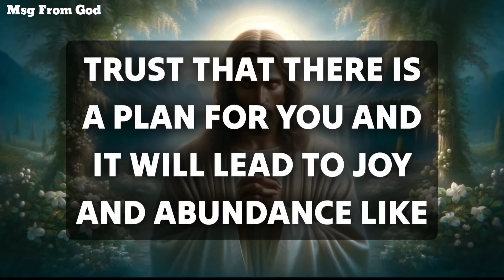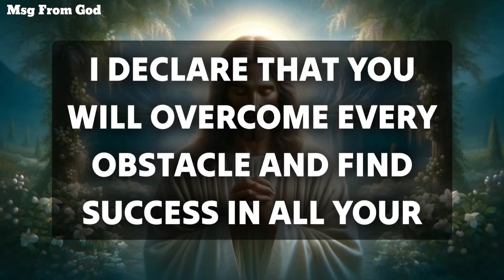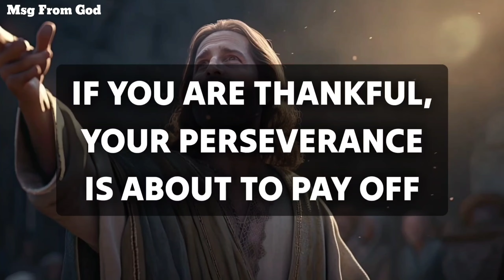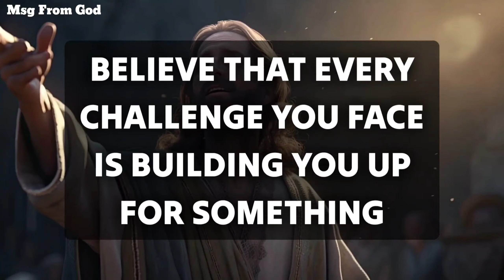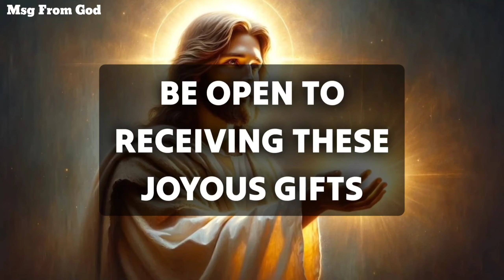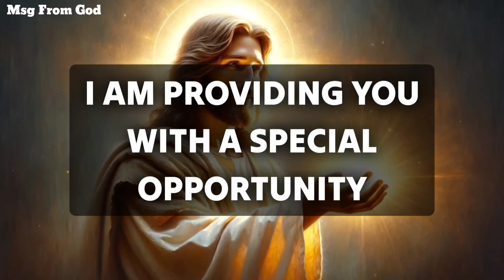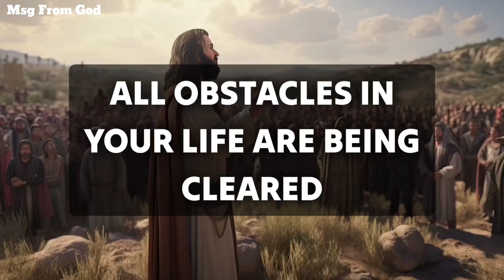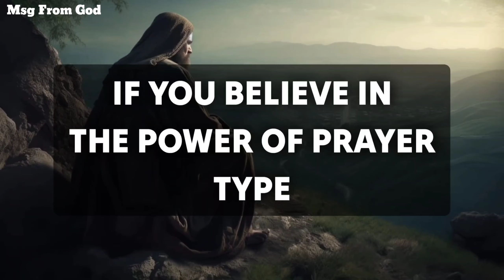Last chance! Your miracle will happen 2 minutes after you read this godmessage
bible scriptures
god's message
bible quotes
bible verses about love
faith quotes
Christian quotes

God helps
Godly quotes
Bible Quotes
God Message Tarot
Financial abundance
Angels message
Jesus message
Godly quotes
Lord Helps
Jesus quotes
God
God message
Jesus
Jesus message
God messages
Urgent message from God
Jesus says
Angel Signs
God msg
Angels message
Universe message
Money miracle
Life quotes
Faith quotes
Universe message
Angel message
God Message For You Today
God says
Positive life affirmation
1111
Inspirational message
Spiritual guidance
Overcoming challenges
Belief and trust
Inner strength
Positive mindset
Self-improvement
Emotional healing
Personal growth
Spiritual journey
Hope and encouragement
Finding purpose
Motivational speech
Self-worth and self-esteem
Divine guidance
Divine intervention